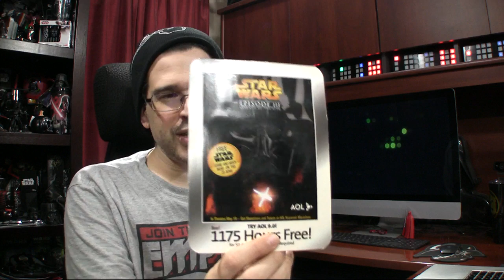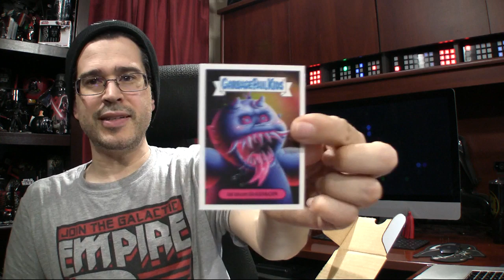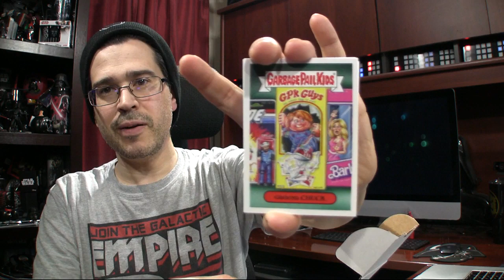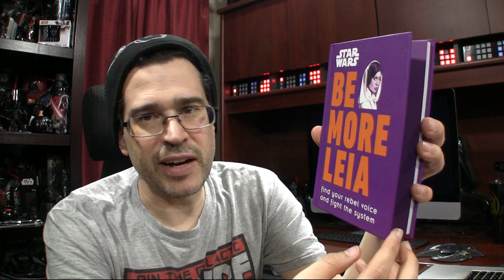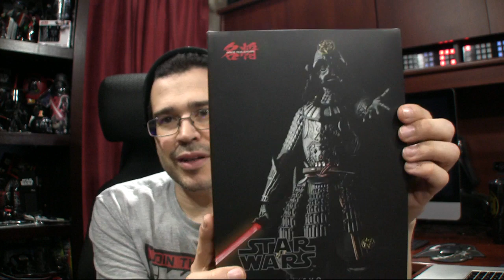Show & Tell: Retro Fun, New AOL CD, & Discord Geeks!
1420 NW Gilman Blvd 2543